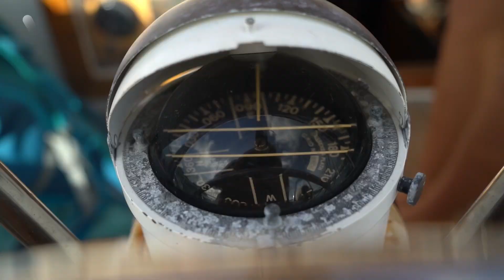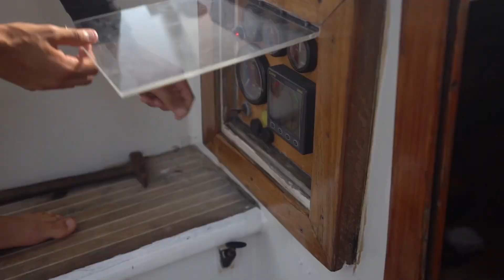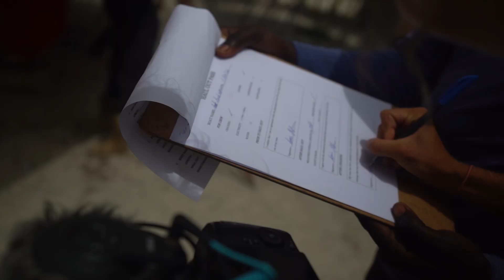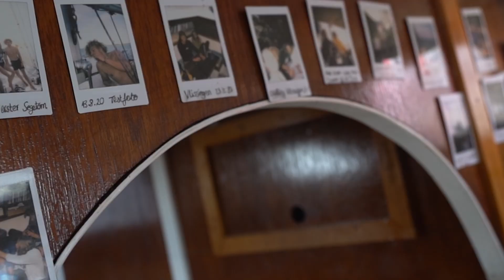DAS WARS ! Wir müssen nach Deutschland !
Das letztes Video aus der Karibik. Für uns beginnt ab nun mal wieder ein neues Kapitel, wir holen unser schwimmendes Zuhause aus dem Wasser und zurren alles fest, um uns für die nächsten Monate in ein ganz anderes neues Abenteuer zu stürzen.